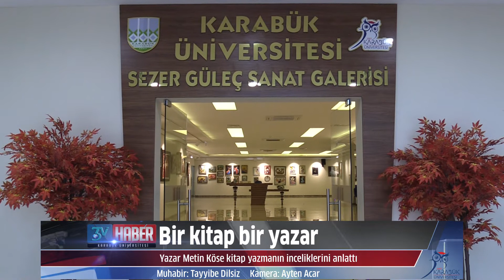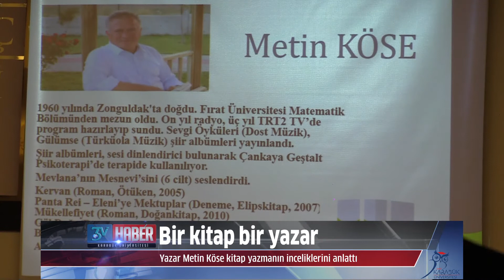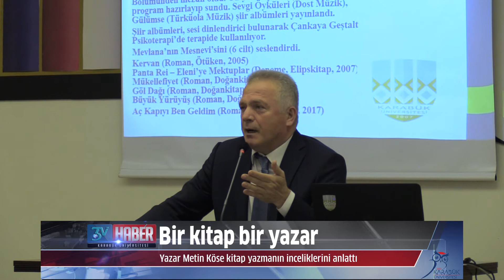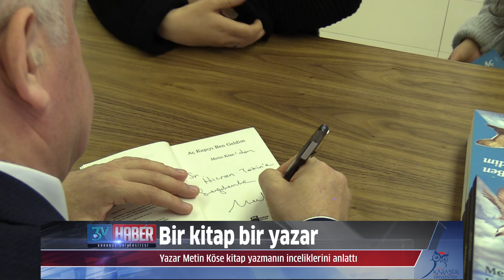Bir Kitap Bir Yazar Projesinin Konuğu Yazar Metin Köse Oldu